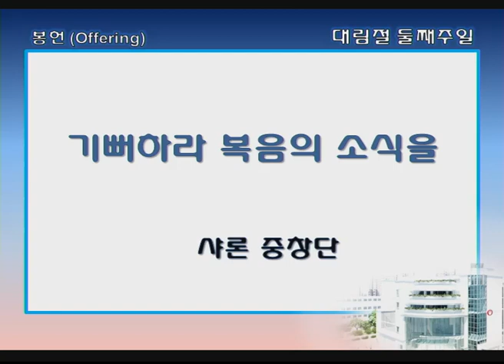싱가폴한인교회-기뻐하라 복음의 소식을-샤론 중창단-2018.12.09